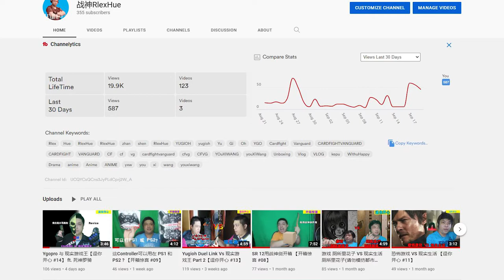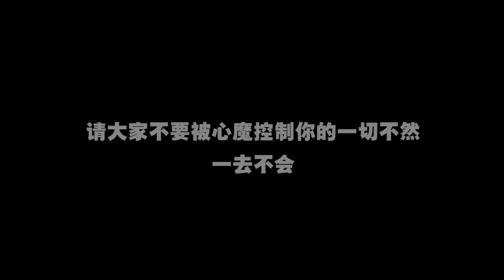我终于控制了 战神Rlex Hue 【小丑戏剧】 ft 战神RlexHue